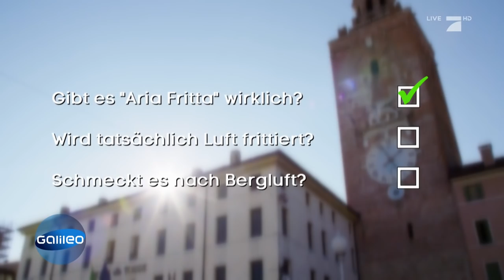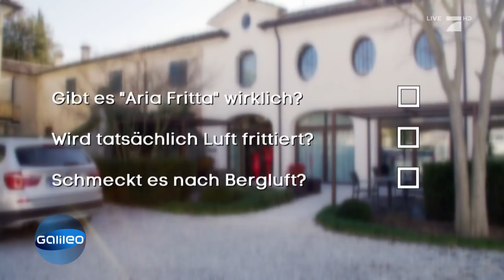Frittierte Luft: Gibt es wirklich diese skurrile Nachspeise? | Galileo | ProSieben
"Aria Fritta" soll das neue Trend-Dessert in Italien sein. Aber gibt es diese Nachspeise, die aus frittierter Luft besteht, wirklich?